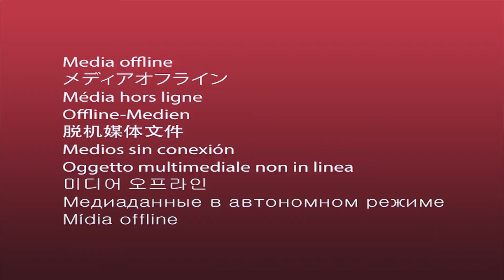Toyota Hilux Invincible 2021 - Niezwycięzonym w Karkonosze